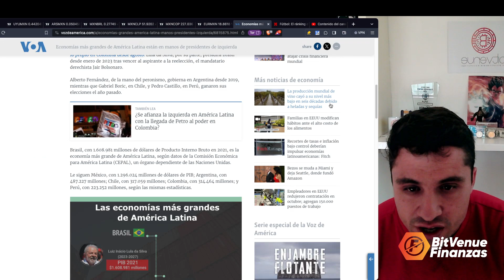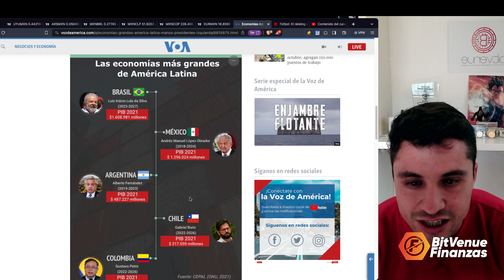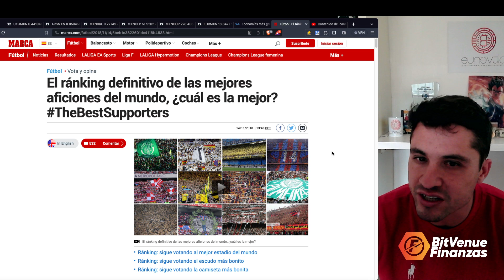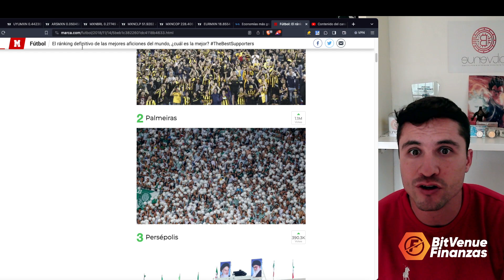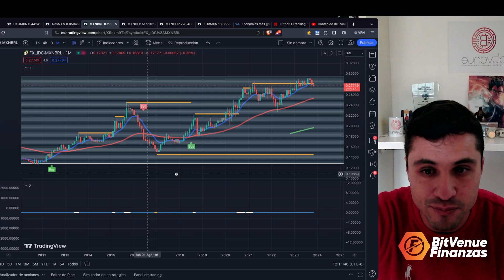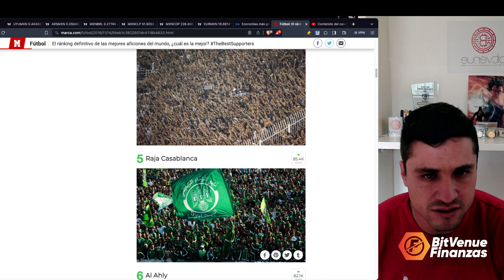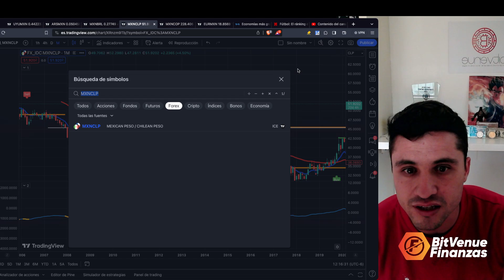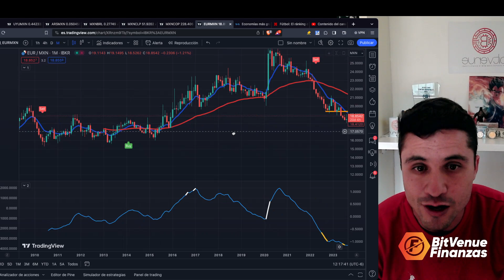¿QUIEN ES EL GIGANTE DE AMERICA LATINA?